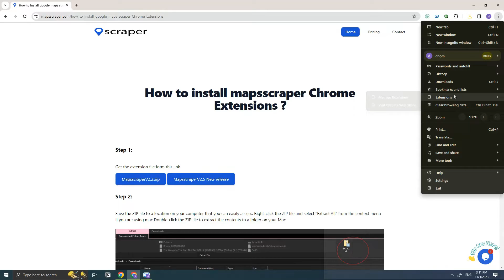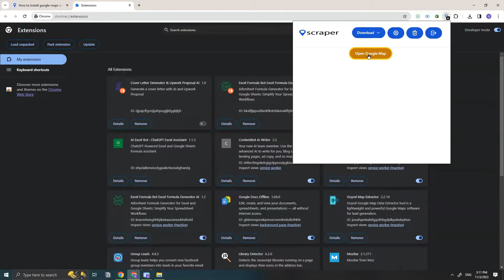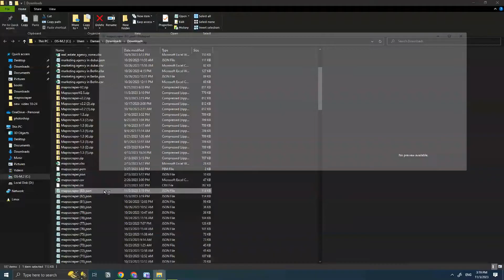Google Maps Data Scraper - How To Extract Google Maps data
in this video, i am going to show you how to scrape data from Google maps  using
The  number one  scraping tool mapsscraper and how to install it

Google Maps scraper can extract   👇👇
✔ Business Name
✔ Email (if available in the websites)
 ✔ Phone Number
✔ Full Address
 ✔ Country
✔ City
✔ Post-code
✔ Business Category
✔ Claimed (verified or not)
✔ Reviews (number)
✔ Rating (1-5)
✔ websites (if available)
✔ LinkedIn Company Page (if available in the websites )
✔ instagram page (if available in the websites )
✔ Facebook page (if available in the websites )
 ✔ twitter page (if available in the websites )
✔ Youtube page (if available in the websites )
✔ Location link and more.